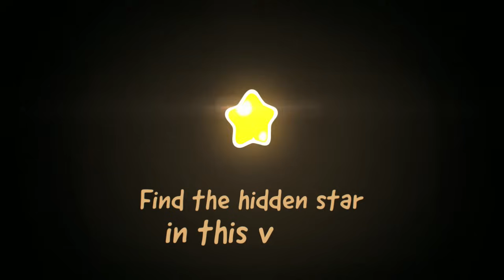Om Nom Stories: Home Sweet Home (Episode 20, Cut the Rope: Time Travel)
Oh no... Om Nom is trapped in a time warp! Will he make it home safely? Watch this action-packed Om Nom Stories episode and see if Om  Nom can navigate the winds of time and make it home sweet home.